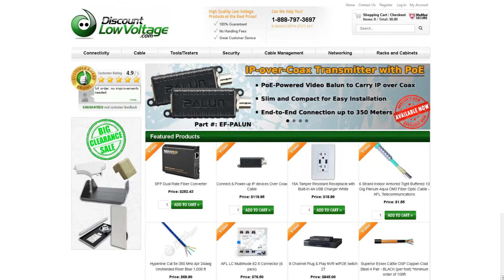CCTV Passive Video Transceiver/Balun | Bolide BE8016/PP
Description: Your CCTV video over cat5 installation has never been easier and more cost effective. This CCTV video balun is the key component that allows you to transmit VGA, RGB, YPbPr. YCbCr, S-Video and Composite video or audio over Cat5. It's important to use video baluns when sending video over Cat5 since the impedance specifications of Cat5, Cat5e and Cat6 are 100 ohms. Video requires 75 ohm impedance and you'll introduce artifacts to your video without a balun. Basically, if there's an impedance mismatch the signal will be reflected from the receiver back to the transmitter causing delays in the signal transmission; the delays have a ghosting effect on the picture.

Order online at the link above or